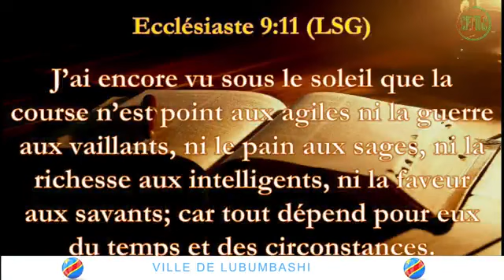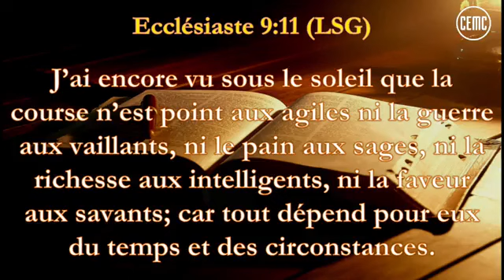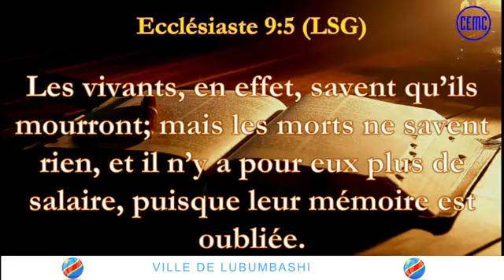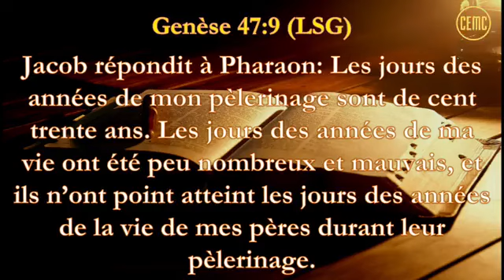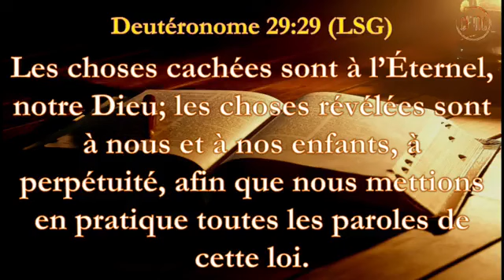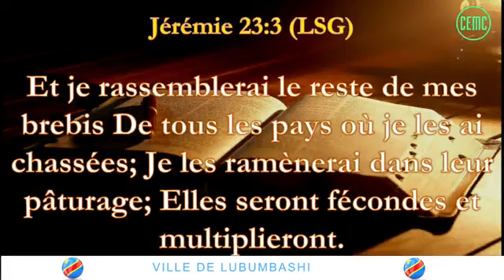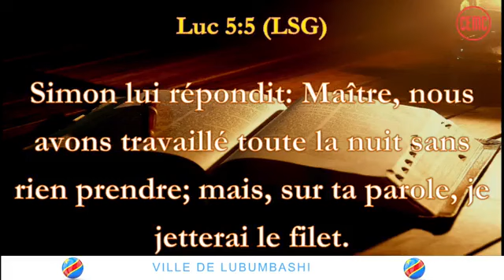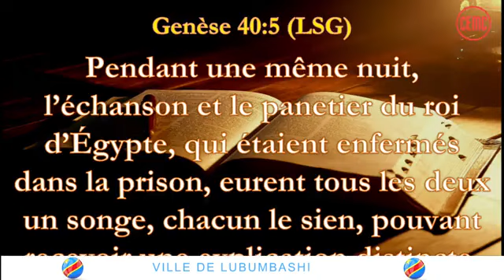PASTEUR ELISÉE NZINGA : LES PRINCIPES DE LA PROSPÉRITÉ